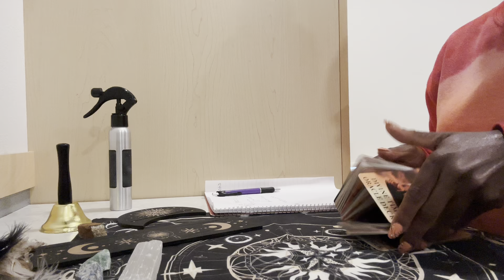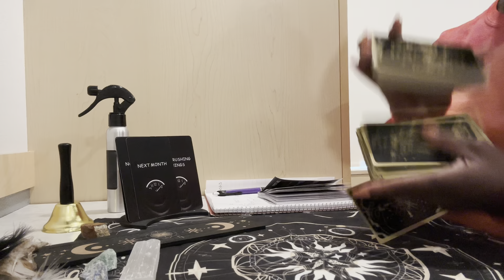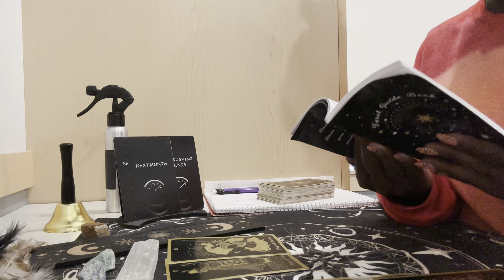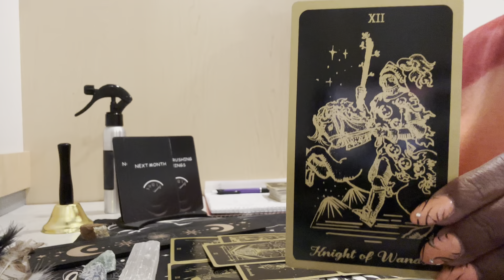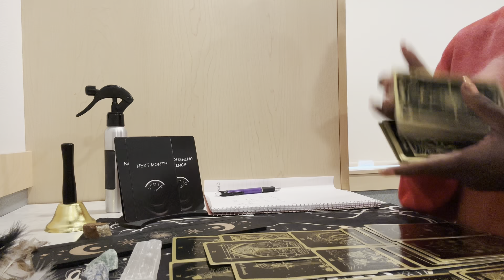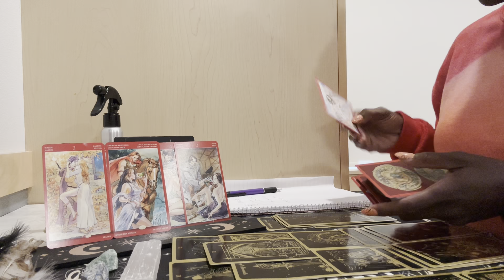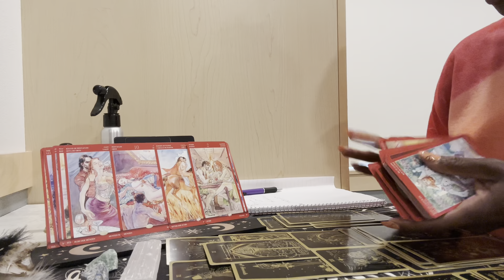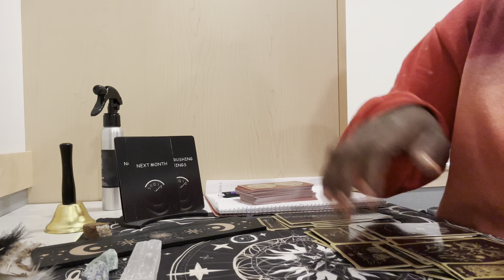Part 2 this is sad & heavy / heavy finesse/can’t strong arm this woman to wait / or expect !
Channeled messages: Devine fem believes in god

You people are satanist

Wont work !